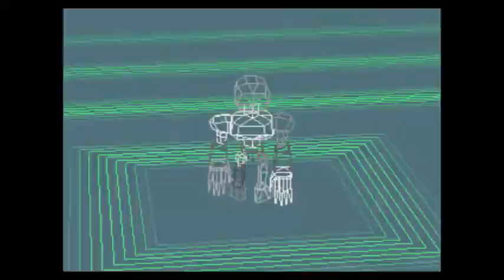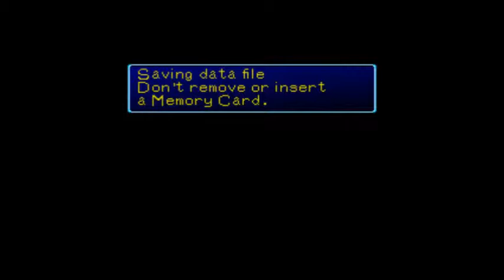Digimon World parte 14: Haciendo el parvo contra Centarumon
Pensé en cortar los fails contra Centarumon, pero sabía que la iba a cagar así que lo deje todo como estaba.